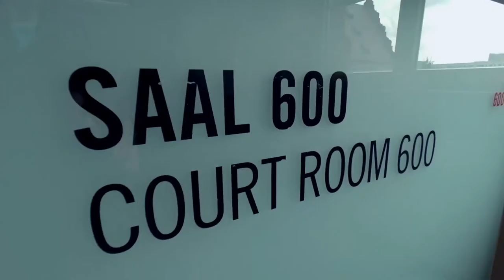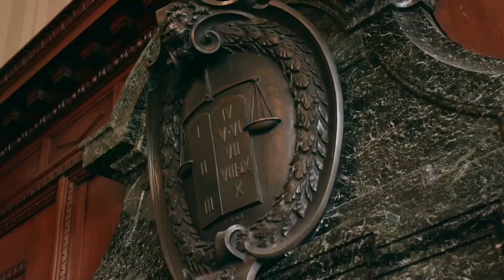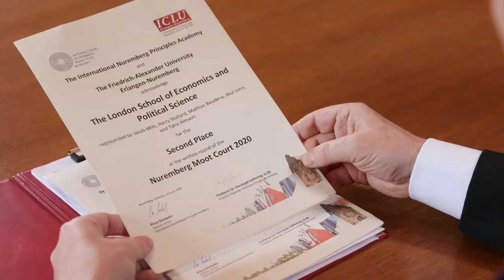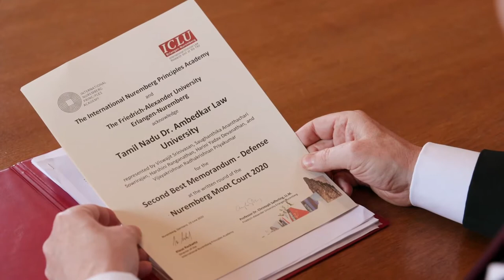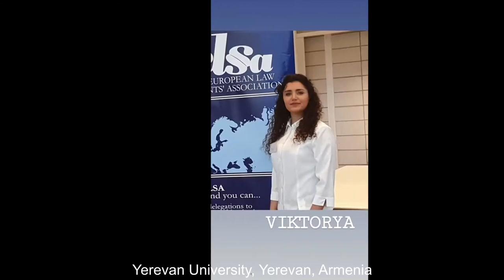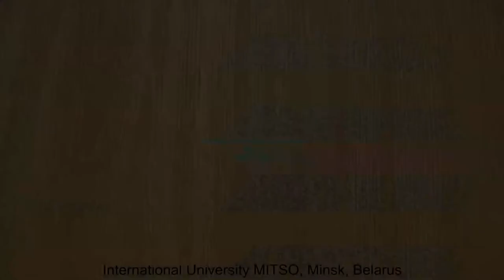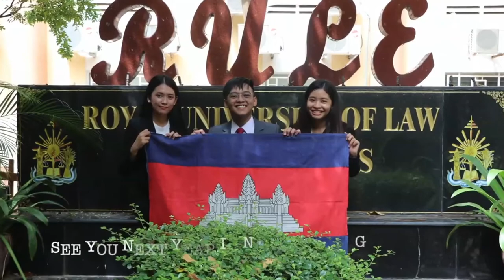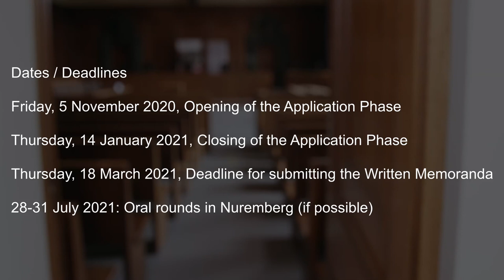Nuremberg Moot Court 2020 - Online Award Ceremony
Klaus Rackwitz, Director of the International Nuremberg Principles Academy, and Professor Christoph Safferling from Friedrich-Alexander-Universität Erlangen-Nürnberg present the Online Award Ceremony of the Nuremberg Moot Court that honors the winners of the 2020 edition. The exceptional circumstances of the COVID-19 pandemic required the oral rounds of the Nuremberg Moot Court 2020 to be canceled. Therefore, the winning teams were selected on the basis of their performance in the written round. Despite this difficult situation, the students demonstrated outstanding advocacy skills and successfully addressed the 2020 case that touched upon issues related to deportation and murder as crimes against humanity and climate change.

The language of the Court is English. The overall winners of the competition 2020 were the teams from Maastricht University, The Netherlands, and from the London School of Economics and Political Science, United Kingdom .

The annual Nuremberg Moot Court invites participants from across the globe to argue a fictitious international criminal law case before the "International Criminal Court". Dissecting both complex procedural and substantive issues of international criminal law, students are given the opportunity to apply and develop their skills and moot inside the iconic Courtroom 600. The unique location of Nuremberg allows students to practice international criminal law at its very birthplace, offering a historical educational experience. The organizers – the International Nuremberg Principles Academy and the Friedrich-Alexander-Universität Erlangen-Nürnberg – coordinate with highly esteemed professionals in the field, such as judges, academics and other practitioners, to sit on the moot court panels.